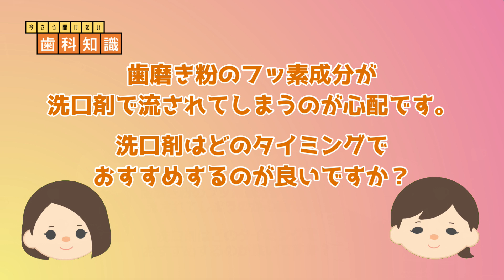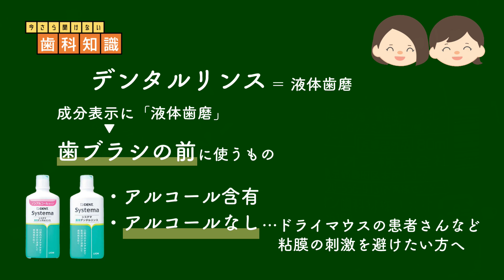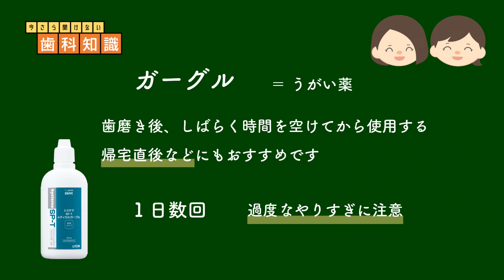【歯磨き粉のフッ素成分が洗口剤で流されてしまうのが心配です。洗口剤はどのタイミングでおすすめするのが良いですか？】今更聞けない歯科知識 新人歯科衛生士さんのためのお悩み相談室/萬田久美子先生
現役の歯科衛生士さんから頂いたお悩みや疑問に歯科衛生士の萬田久美子先生が回答するお悩み解決動画です。

【動画の内容】
・洗口剤はどのタイミングでおすすめするのが良いかについて歯科衛生士の萬田久美子先生にわかりやすく解説頂いています。

■萬田久美子先生へのお悩み事の相談はこちら